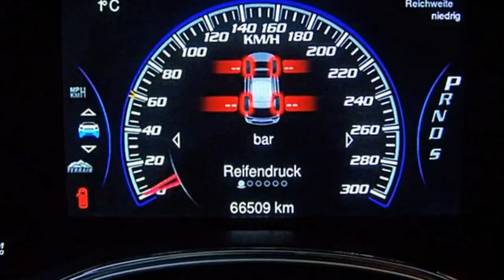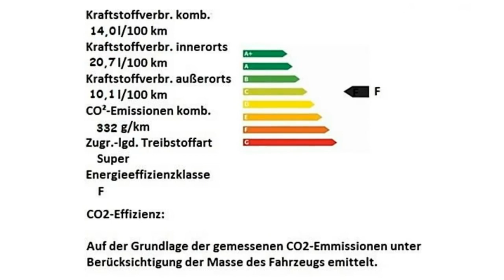Jeep Grand Cherokee SRT Motor Village Berlin jetzt Stell.